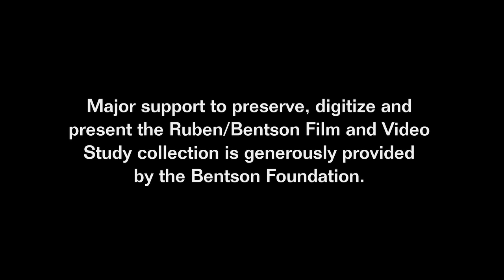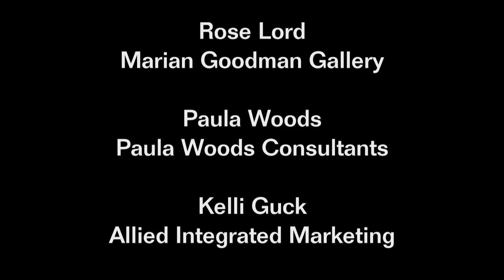Steve McQueen Dialogue with Stuart Comer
The director of Shame, Hunger, and 12 Years a Slave—films known for boundary-pushing performances and true-life subject matter—discusses his work spanning the worlds of art and cinema with Stuart Comer, the new chief curator of media and performance art at the Museum of Modern Art, New York. Hailed in a 2010 New York Times headline as an "Intense Seeker of Powerful Elegance," Steve McQueen has become known for his formalism and his willingness to engage with controversial content in powerfully human ways. This dialogue marks McQueen's first visit to the Walker Cinema.